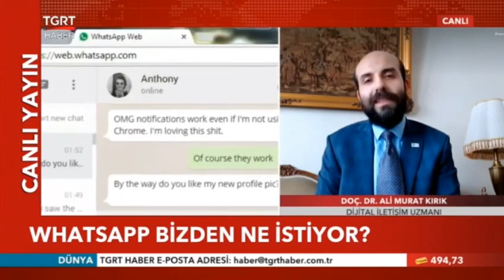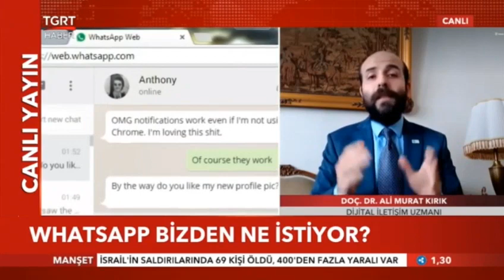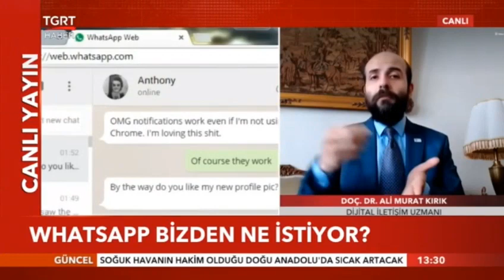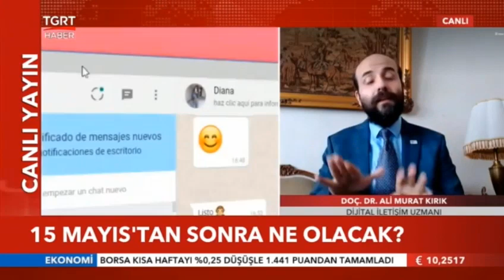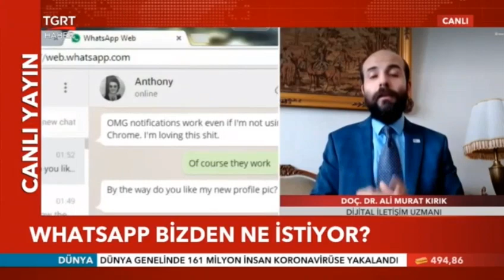TGRT Haber | Doç. Ali Murat Kırık | WhatsApp'taki son durum ne? Sözleşmeyi kabul etmezsek ne olur?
Dünyanın en popüler mesajlaşma uygulamalarından biri olan WhatsApp aylar önce gizlilik sözleşmesini güncelleme kararı almış ve kullanıcılardan tepki çekmişti. Bu kararın son gününe yavaş yavaş gelirken WhatsApp’tan kısıtlamalara yönelik ‘güncellenmiş bir liste geldi’. 15 Mayıs’tan sonra sözleşmeyi kabul etmezsek ne olacak?

Dr. Ali Murat Kırık, konuya yönelik görüşlerini TGRT Haber'de Meltem Günay'a aktardı.  (TGRT Haber /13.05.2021)